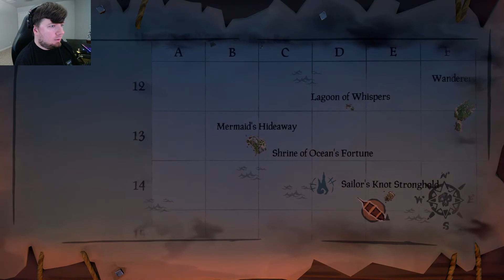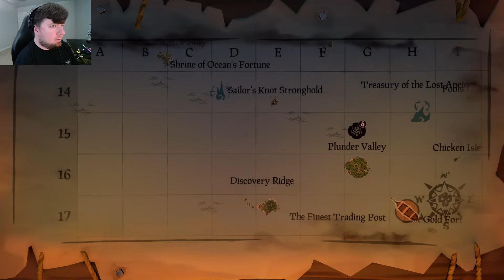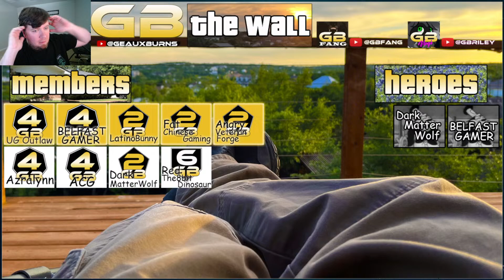Sea of Thieves PS5 Closed Beta (Day 1)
@geauxburns  is playing Sea of Thieves Closed Beta via PlayStation 5 with @ItzCane, @darkmatterwolf5382, viewers, subscribers, members, fans, and friends.

⭐️ Special thanks to all Members of the GB Nation:

🥇Elite Members
BELFAST GAMER, UG Outlaw, Latino Bunny, Fat Chinese Gaming, Angry Veteran Forge

🥈Deluxe Members
Azralynn, ACG, Red The8bitDinosaur, Dark MatterWolf

🥉Junior Members
TokyoTent 420, Huttch Plays, Brett6178w, It'z Cane, İCXRUX, Fernando Martinez, Tyler 98735, TommyAngeloJR, SYNNASTARR, Eric Behel, Fluffy Wolf